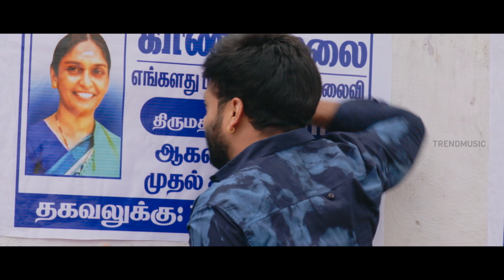Enakku Onnu Therinjaakanum Tamil Movie - Trailer | Viji Chandrasekar | Meghana | Saravanan | Abu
Presenting You the official trailer of Enakku Onnu Therinjaakanum Tamil Movie starring Kiran, Meghana, Viji Chandrasekar, Chaplin Balu. Music by Dev Ongar. Written & Directed by KS Saravanan, Abu Bakkar.

Enakku Onnu Therinjaakanum Tamil Movie Cast & Crew :-
Movie : Enakku Onnu Therinjaakanum
Cast :  Kiran, Meghana, Viji Chandrasekar, Chaplin Balu, ,Niyah Krish
Director : KS Saravanan, Abu Bakkar